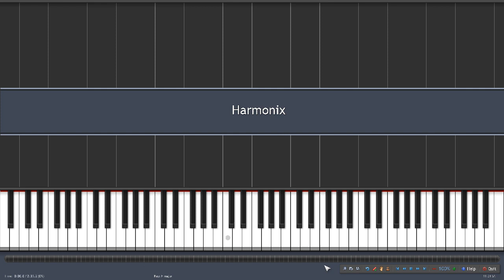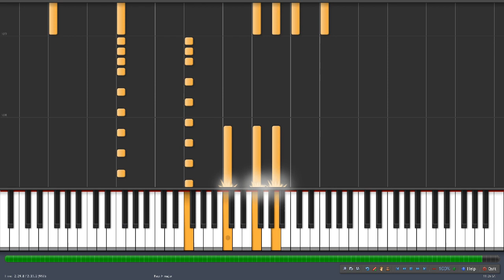[Piano] Winx Club - Harmonix!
My piano version of Winx Club - Harmonix! Hope you'll like it.
P/S: Sorry because it's still a little bit jerky, I don't know which Screen Recorder works best for my PC (any suggestions?)